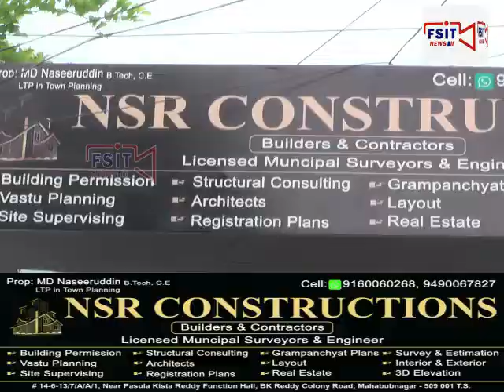Mbnr Zilla TRS Minority Cell Sadar Mohd Maqbool ki janib se Eid milab taqreeb wo sahfiyo ki tehniyat